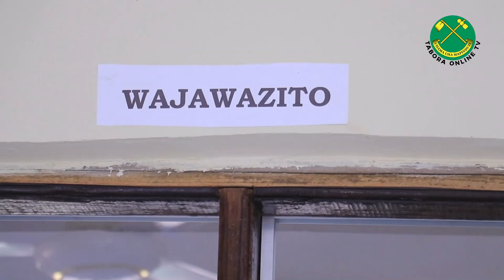KALIUA KUTUMIA MAPATO YA NDANI KUMALIZIA MABOMA YA ZAHANATI YALIOANZISHWA NA WANANCHI